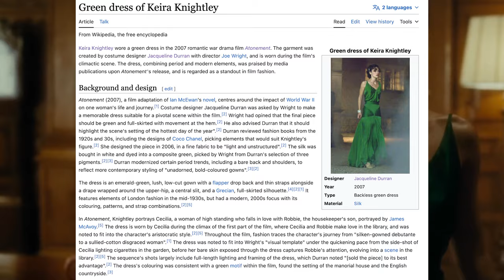Keira Knightley Conquered Period Drama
Keira Knightley might just be one of the best, if not the best, period actresses of our time. Though she has her modern roles, most of them are set in eras gone by. And whatever they are, one thing is certain: Knightley brings the heat.